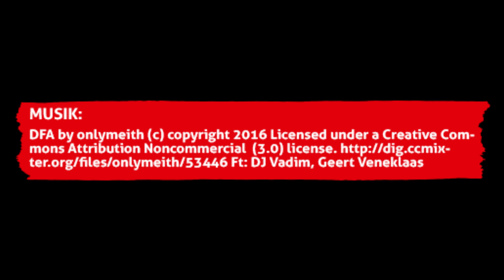Stimmen zur Verabschiedung von Marcel Hofrath